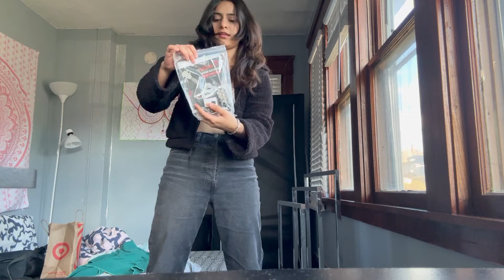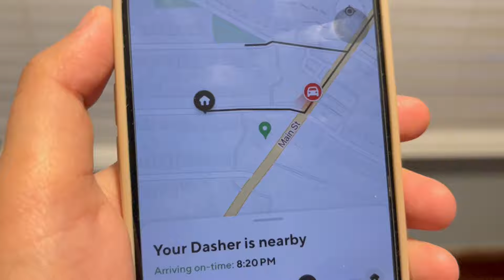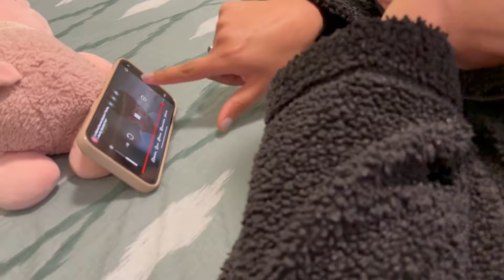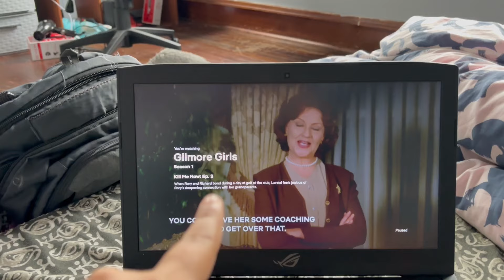WEEKLY VLOG | Life as an international student in USA 🇺🇸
Hey!! ❤️